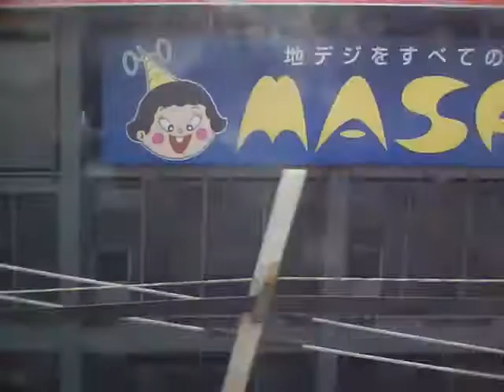車窓から遠くに見える景色ほど傾きが小さい現象が徐々に解消される様子